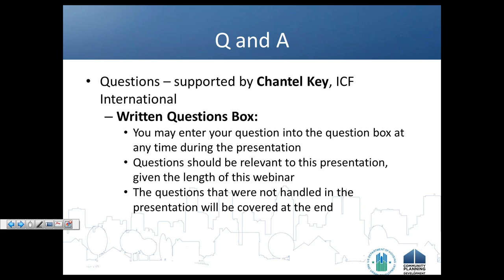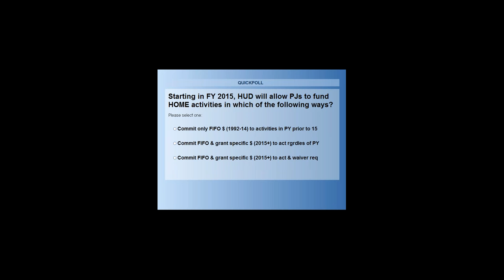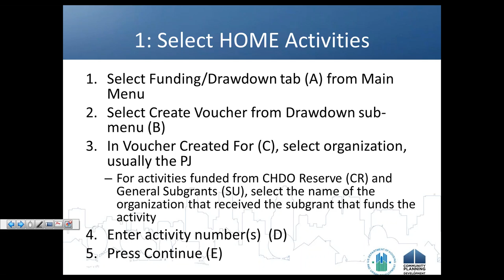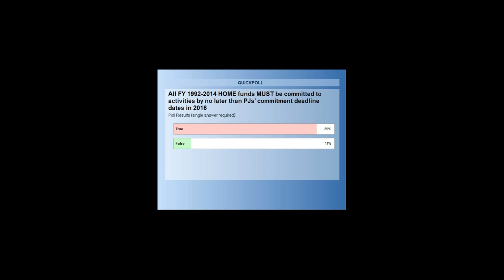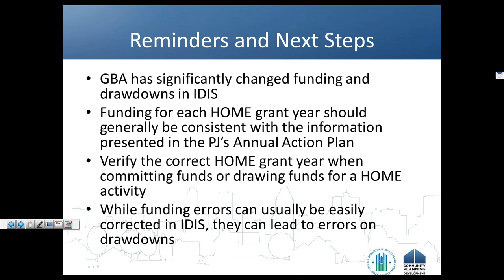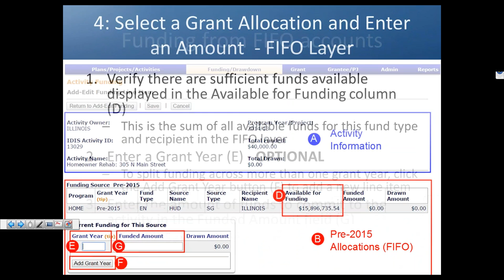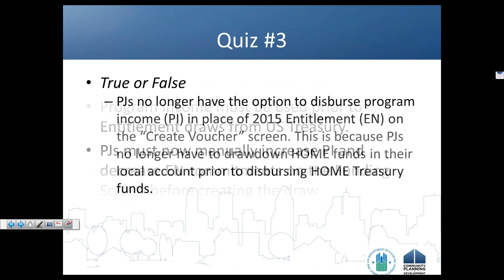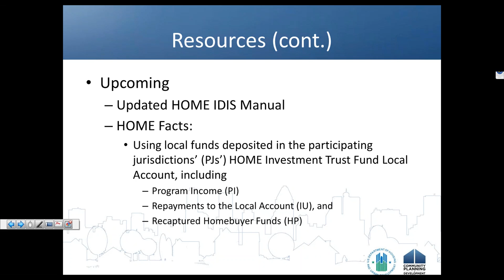HOME Webinar: HOME IDIS Grant Based Accounting Changes for FY 2015 and Onward Webinar - 8/12/15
This webinar, held on August 12, 2015, will explain the transition from the first-in-first-out (FIFO) accounting method to grant based accounting (GBA) in IDIS. It will detail the contents of HOME FACTS Vol. 6, No. 2: HOME IDIS Grant Based Accounting (GBA) Changes. The webinar will illustrate the updated process for committing and disbursing HOME funds in IDIS. It focuses on funds in (PJs’) HOME Investment Trust Fund  Treasury accounts; a subsequent HOME FACTS and accompanying webinar will  address the use of funds deposited in PJs’ HOME Investment Trust Fund Local  accounts and receipted in IDIS, including program income (PI), repayments to  the local account (IU), and recaptured homebuyer funds (HP).

Participants will learn:
• How GBA impacts FY 2015 HOME Treasury funds and onward
• The specific changes in IDIS related to committing and drawing HOME funds under GBA and FIFO
• Which IDIS and HOME reports are helpful to use manage and track HOME funds under GBA
• Where to find updated GBA information on the HUD Exchange
• How to obtain answers to additional questions via the IDIS Ask a Question (AAQ) portal on the HUD Exchange

To access related training materials & learn about getting credit via HUD Exchange Learn, visit HUD Exchange Training & Events